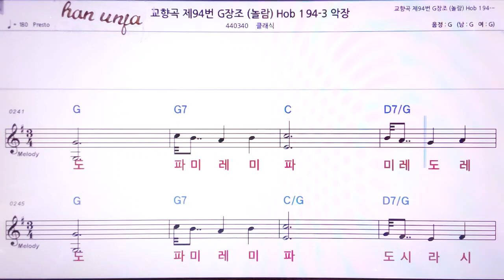💖하이든 교향곡 94 g장조 3악장/클래식 👍MR,노래방, 악보, 코드,Karaoke With Sheet Music